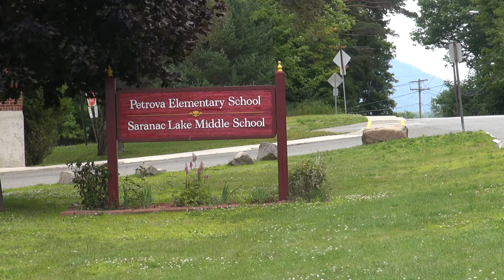Climate Change: The Adirondacks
The causes, problems, and solutions to climate change in the Adirondacks. Video/Greg Hitchcock.